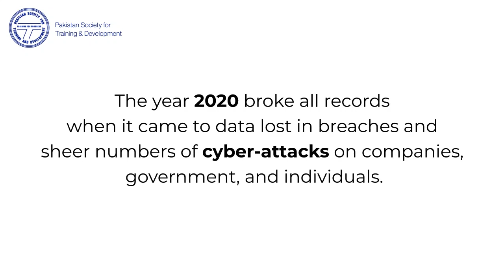Cyber Security | E-Module | PSTD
To digitize your content contact PSTD right now and get started!